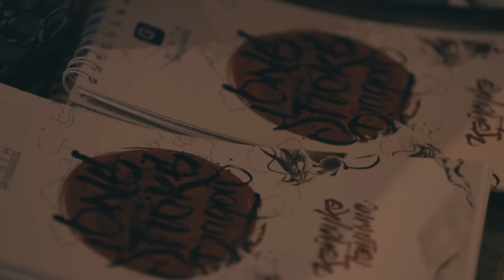Keisuke Teshima - One Stroke Dragon 2017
The one and only Keisuke Teshima has visited UB again last week for the One Stroke Dragon performance at 9th Art Gallery. Modus studio is very delighted that documented this amazing show again.